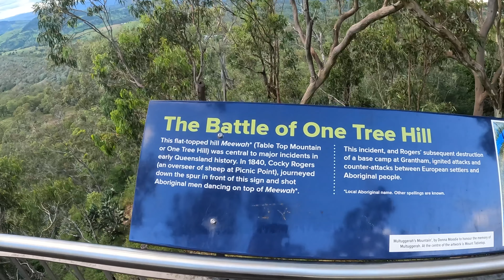தமிழ் | Road Trip: Meewah Sunset time, Toowoomba Day - 3